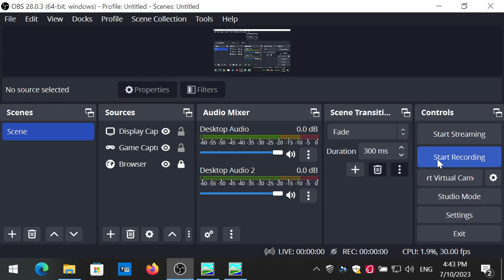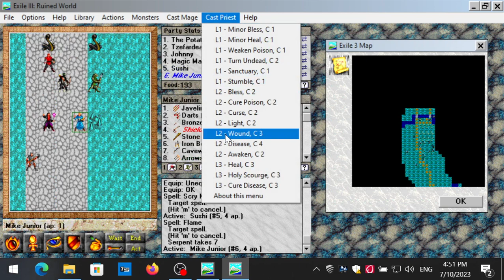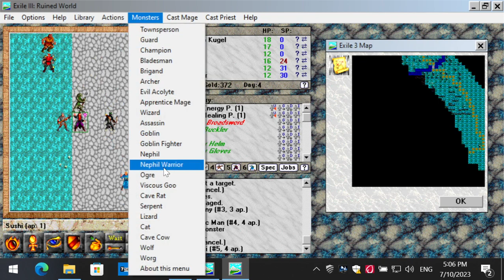EXILE 3 RUINED WORLD COMPLETE PLAYTHROUGH WINDOWS 10 NO EMULATOR OR DOSBOX PART 9!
I get stuff identified in the fort, use some skill points and pay a visit to New Cotra